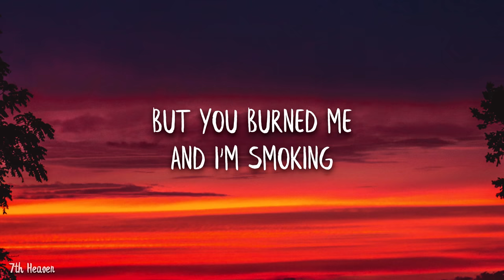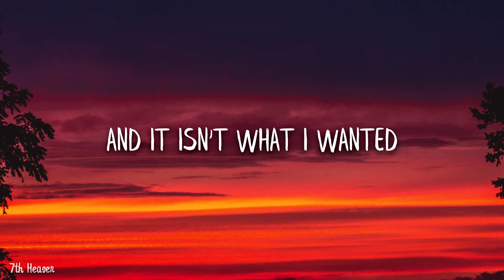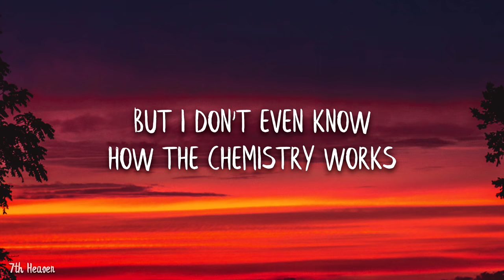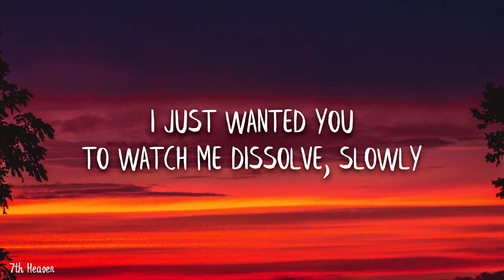Absofacto - Dissolve (Lyrics)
[Verse 1]
No flask can keep it
Bubble up and cut right through
But you're someone I believe in
You heat me like a filament
Anytime you're in the room
But you burned me and I'm smoking

[Chorus]
I just wanted you to watch me dissolve, slowly
In a pool full of your love
But I don't even know how the chemistry works
When you're poolside
Kicking in the dirt, kicking in the sand
And stirring up trouble

[Verse 2]
Can't find an exit
I wander in a maze alone
If I find you will you shock me?
Left, left and right, right
Pretty sure that I've been here before
And it isn't what I wanted

[Verse 3]
Your voice like an angel
Been chain smoking all month long
Like you're someone I believe in
Am I only a lab rat?
Someone you can test things on?
This isn't what I signed up for

[Bridge]
I just wanted you to
I just wanted (Wanted)

[Outro]
I just wanted you to watch me dissolve